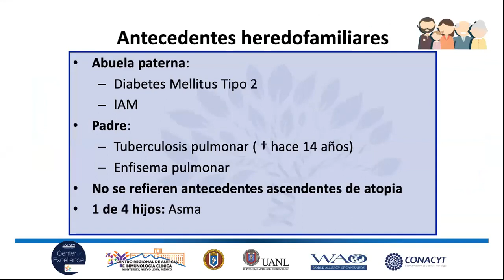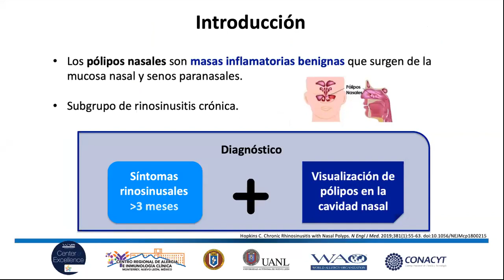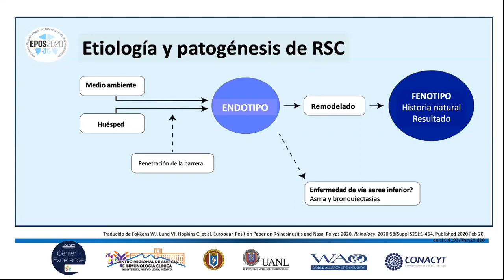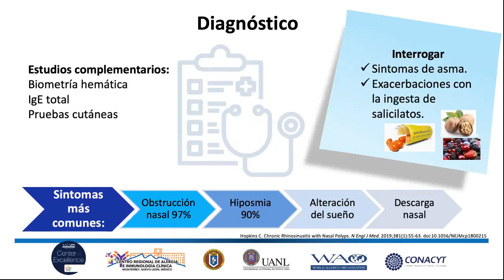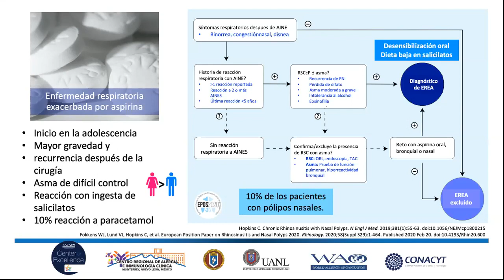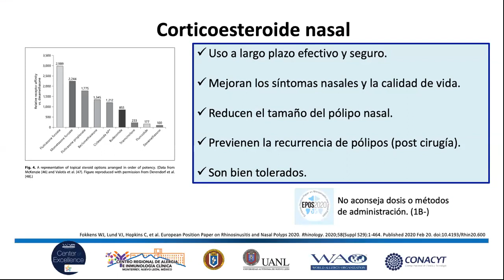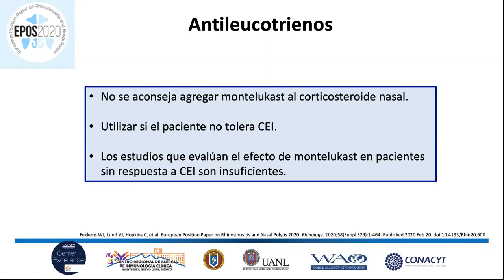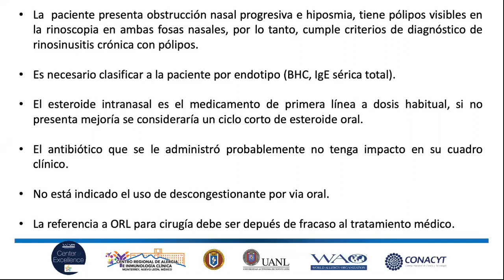Dra. Ma. del Rocio Salinas - Caso Clínico.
Sesión 19/06/2020.